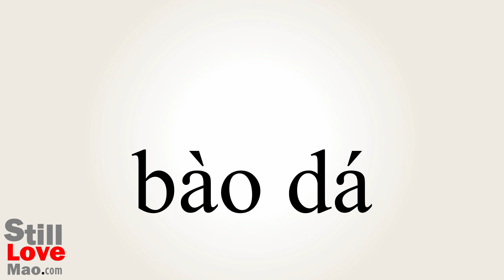How to Say Requited in Chinese